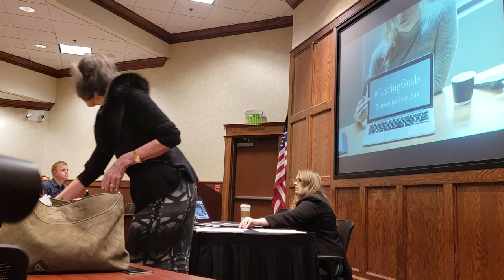Real Estate Agent Seminar